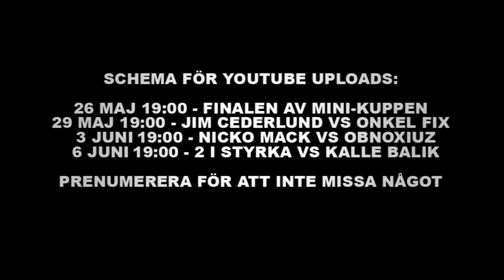Basementality Göteborg Höjdpunkter / Teaser / Schema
26/5 Finalen Mini Kuppen 19:00
29/5 Jim Cederlund vs Onkel Fix 19:00
3/6 Nicko Mack vs Obnoxiuz 19:00
6/6 2 i Styrka vs Kalle Balik 19:00